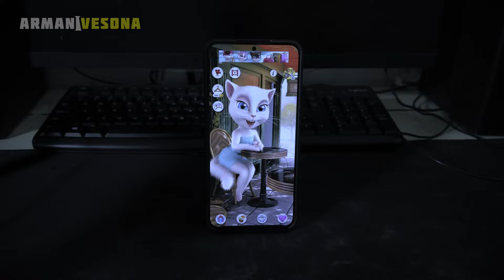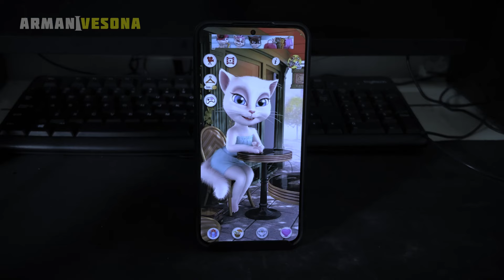♫ JANGAN MAIN TALKING ANGELA JAM 3 PAGI?? (Remake 2018) - Arman Vesona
Memang kenapa ya kita gak boleh main Talking Angela jam 3 pagi?

Bagaimana video ini? silahkan komen dibawah!
Like video ini dan share ke teman-teman kamu, biar rame! :)

Mau Sawer via GOPAY/OVO/OVO LINK AJA/DANA?

Semoga kalian menyukai dan menikmati video ini!
Terima kasih!